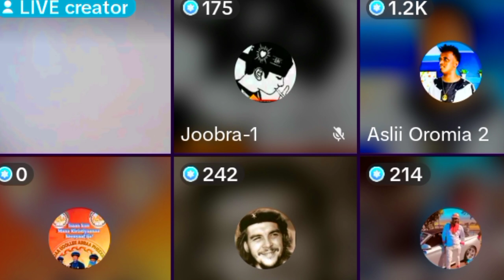Sababani Asli gootota Oromoo Gadhen Arabisise